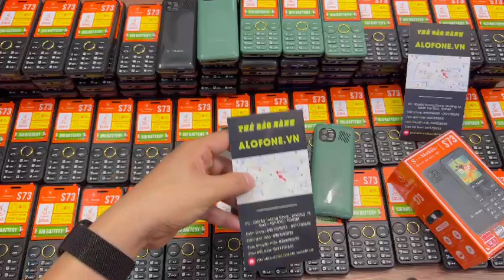Điện Thoại 04 Sim 04 Sóng Giá RẺ NHẤT VIỆT NAM Chỉ từ 329k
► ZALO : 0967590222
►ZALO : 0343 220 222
🏠    Địa Chỉ  : 304/4a trường chinh phường 13 Quận Tân Bình Thành Phố Hồ Chí Minh